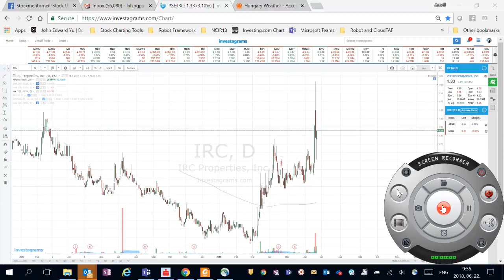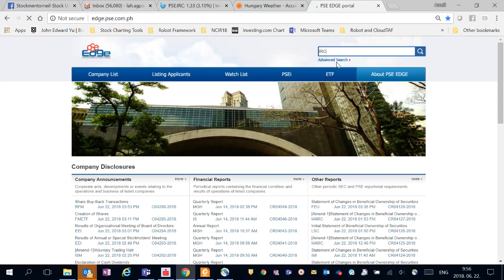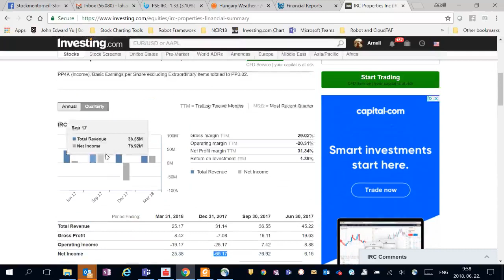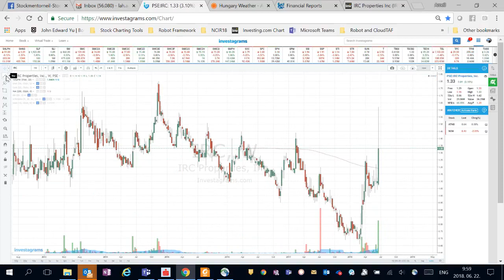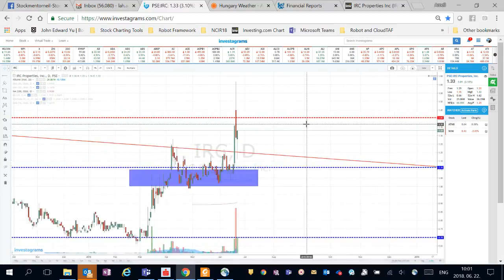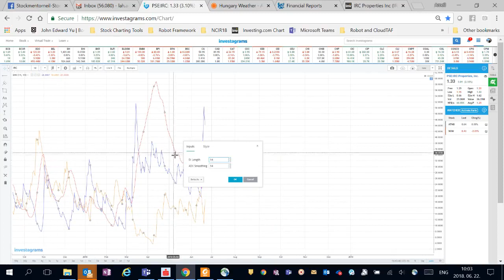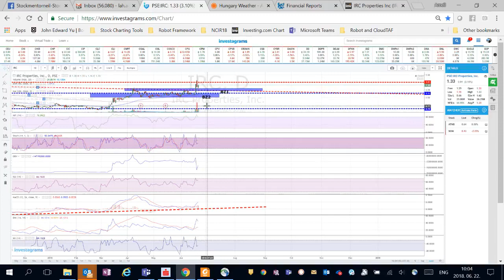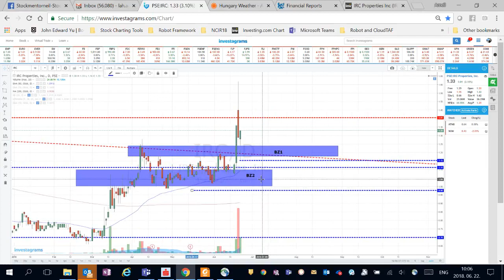My $IRC analysis last June 22 that resulted to 32% profitability within 2 weeks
IRC stock has been one of the stocks that I have recommended on June22 to all subscribers of my weekly stock updates. My advice was to wait for a possible pullback towards BZ1 and put a buy. 2 days later the BZ1 was hit and then make a nice bounce and rallied 32% after 2 weeks to present.
My current analysis for IRC is that it is now at TP1 which is a resistance and we have seller here than buyers so better to wait for a pullback towards orange area and buy IRC when makes a nice bounce on that area. If breakdown happens, BZ1 can be a possible buying area again should this be retested.